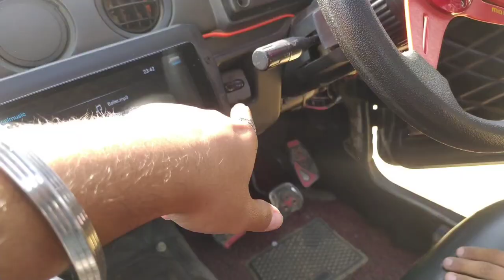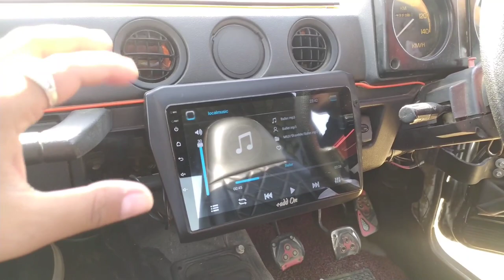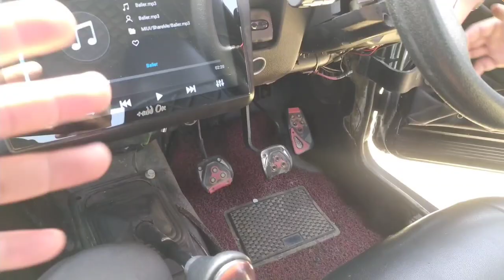Fully Modified Gypsy With Alloy, Lift kit, Lights, sound system & snorkel | First In Jammu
keep supporting🙏||